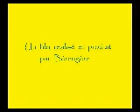Alerte à la rue St-Pierre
ben...
pas de pamela anderson, ni de maillots de bain super courts ^^
mais de l'action, du suspense et de l'amuuuur